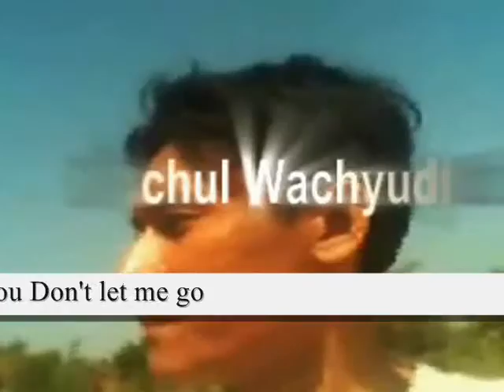But if you want ,